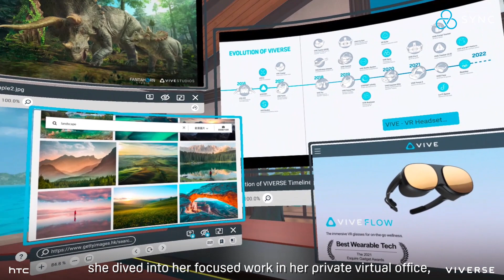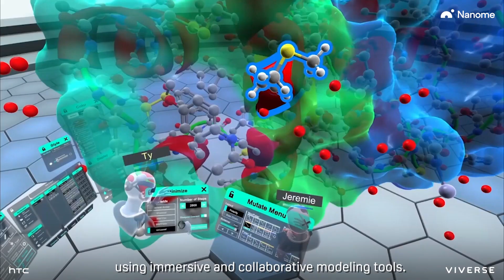VIVERSE: Your Open and Secure Metaverse Platform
VIVE began as HTC's first foray into virtual reality, with the vision of bringing people and their imaginations closer than ever before.

But pursuing that vision has led us to embrace technologies well beyond VR, including XR, AI, 5G, cryptocurrency, NFTs, and more. In doing so, we've made immersive experiences like the "Step into Cat Art" exhibition possible.

Watch now as we reveal the future that you and our products, services, and initiatives are collectively building today. Learn how our open, secure network will connect people and their devices across the physical, digital, and virtual realms.

Welcome to your new reality. Welcome to VIVERSE.